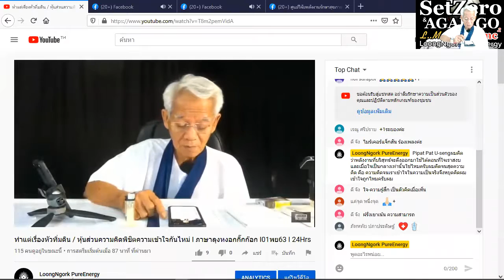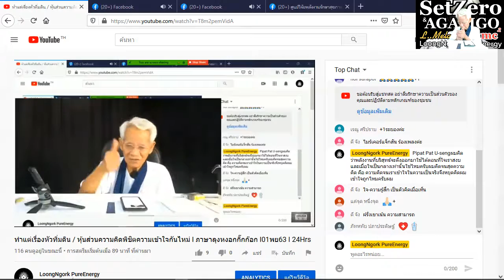วิทย์วัดสุขภาพอนาคตรักษาlหุ้นส่วนความคิดพิชิตความเข้าใจกันไหม่lภาษาลุงหงอกกิ๊กก๊อก l1พย63 I24Hrs